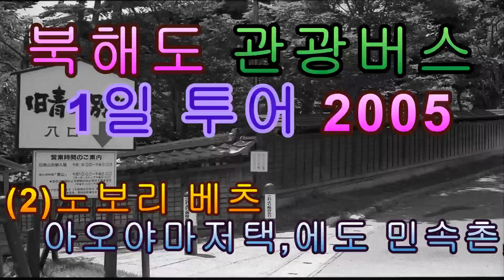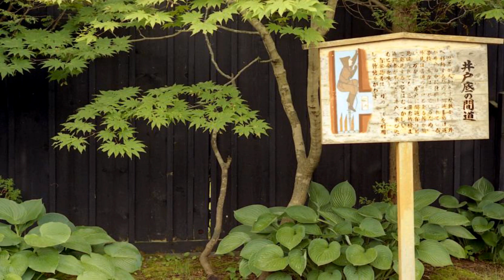홋카이도 현지 1일 관광버스 투어 , #2 -- 노보리베츠, 아오야마저택,에도시대 민속촌